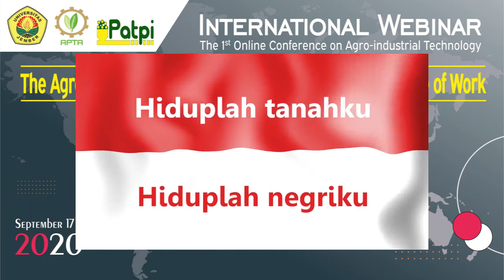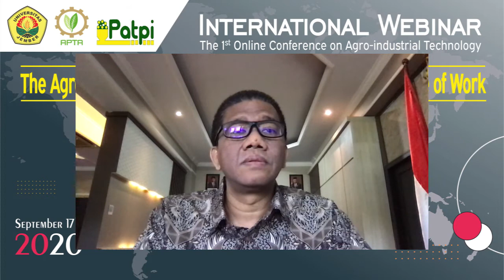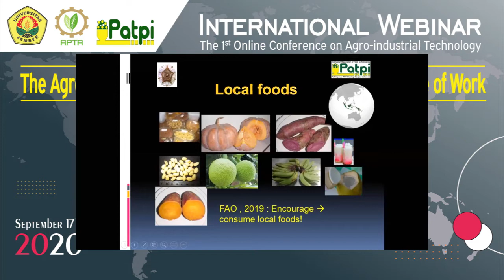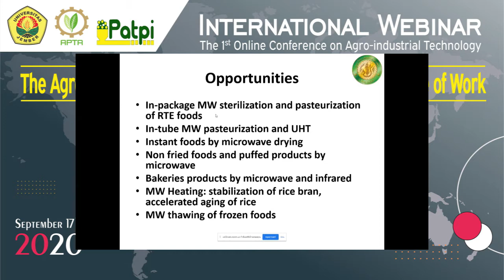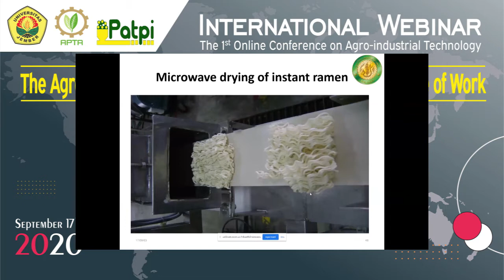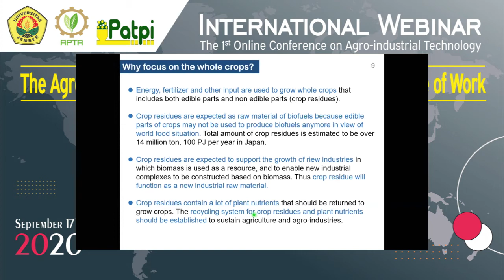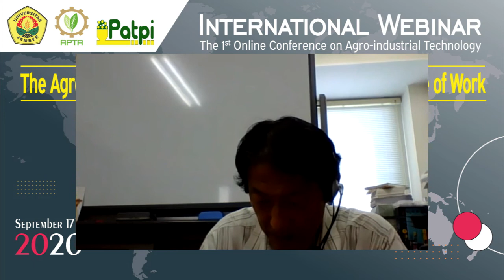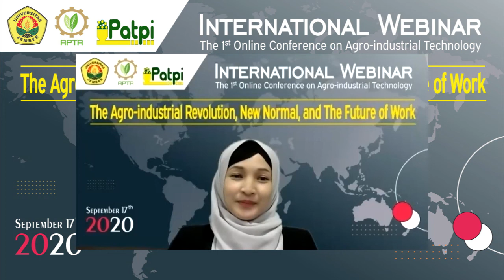International Webinar "The Agro-industrial Revolution, New Normal, and The Future of Work"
Department of Agro-industrial Technology,
Faculty of Agricultural Technology,
University of Jember, Indonesia